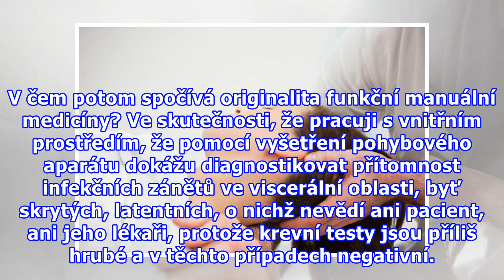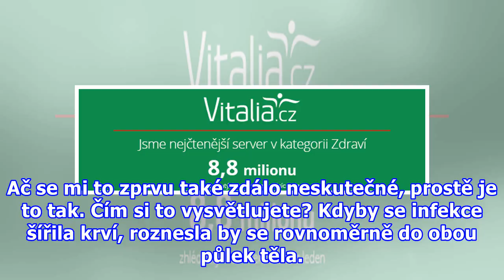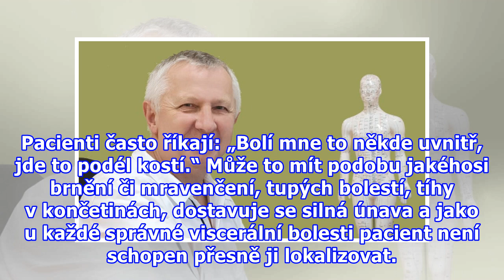Doc. Tichý: Skryté záněty nacházím vyšetřením pohybového aparátu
Funkční manuální medicína je metoda, s jejíž pomocí její autor, doc. Miroslav Tichý, napravuje nejen obtíže pohybového aparátu, ale také nachází v těle běžnými vyšetřovacími postupy neodhalitelné infekční záněty, bez jejichž vyřešení se bolavý kloub, sval či úpon hojí mnohem hůře. O jaký zásadní poz...